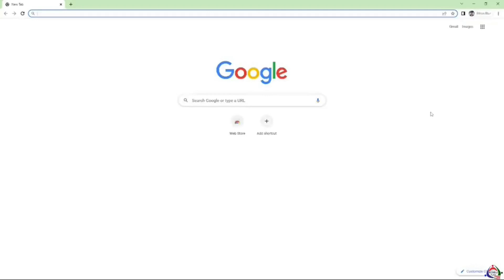KABAYANI Award, By: Mr. Ronaldo Tuason